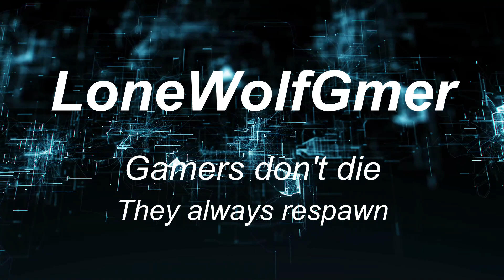Astroneer with mother "we tried to tether to it and failed XD"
tethering our way to it was not very effective lol but fun.
eventually, we tried using the buggy XD

credit to silvs my editor xD